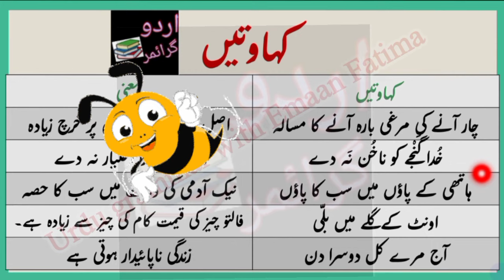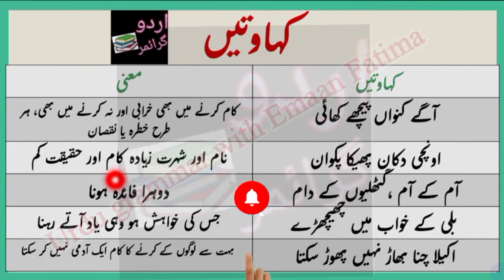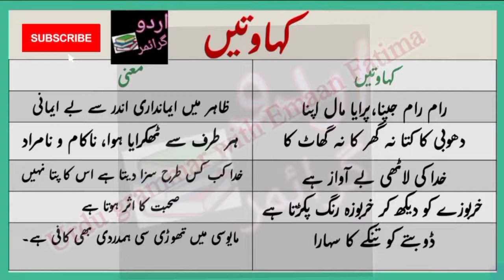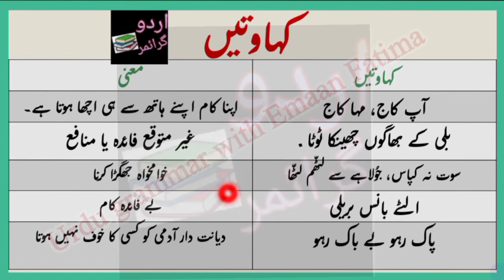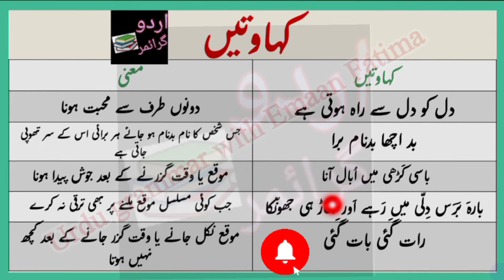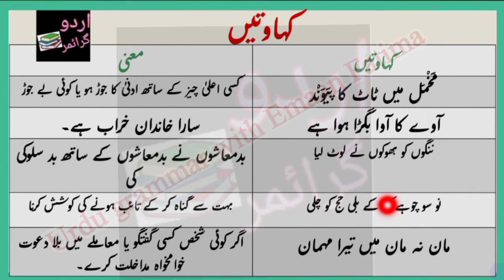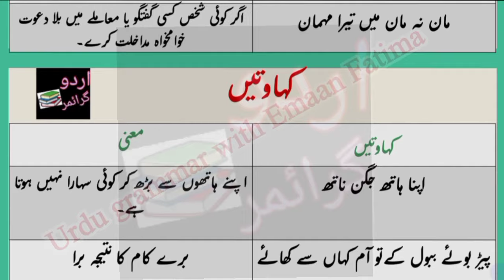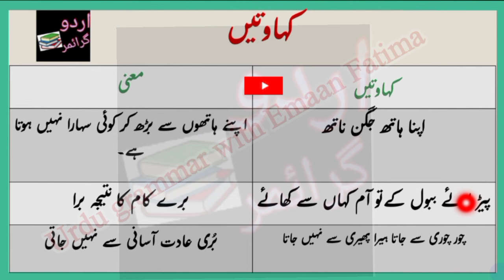Urdu Kahawat With Meaning|اردو کہاوتیں معنی کے ساتھ|zarabul imsaal and kahawatein|Urdu proverb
کہاوتیں اور ان کا مفہوم